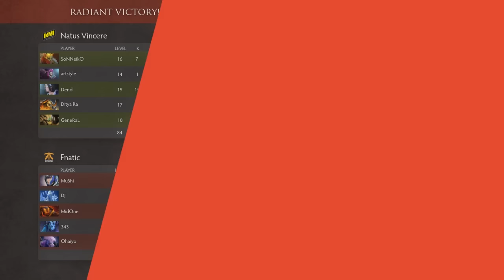Fnatic vs Natus Vincere [Game 1] SL i-League StarSeries S2 - Dota Highlights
Fnatic vs Natus Vincere [Game 1]

00:12  First blood!
00:39  Na`Vi.SoNNeikO gets a DOUBLE KILL!
01:11  Both teams exchange blows! 2 for 2!
01:56  Na`Vi.GeneRaL gets picked off!
02:36  Fnatic.Ohaiyo gets picked off!
03:02  Fnatic.MidOne gets picked off!
03:27  Natus Vincere is owning! Na`Vi.Dendi's DOUBLE KILL leads to a TEAM WIPE!
04:30  Na`Vi.SoNNeikO loses his Killing Spree streak!
05:15  Na`Vi.Dendi is Unstoppable! DOUBLE KILL!
06:06  Na`Vi.GeneRaL is on a Killing Spree! DOUBLE KILL!
06:45  Natus Vincere is owning! Na`Vi.Dendi is Beyond Godlike! TRIPLE KILL!
07:39  Natus Vincere picks off Fnatic.MuShi! They're owning!
08:06  Na`Vi.Dendi is Beyond Godlike! DOUBLE KILL!
08:58  Natus Vincere is owning! Na`Vi.Dendi's DOUBLE KILL leads to a TEAM WIPE!